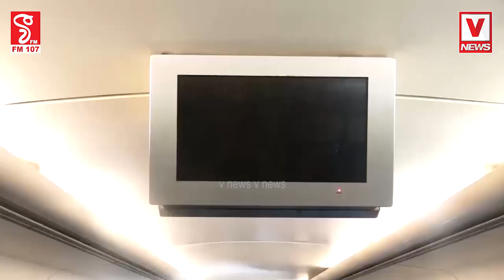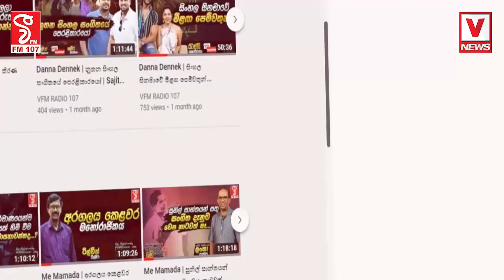ජීවිතේ එකපාරක් හරි මේ සැප විඳින්නම ඕන කියලා හිතෙන්නේ මට විතරද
මේ සීතාවක ඔඩෙසි නෙමෙයි ශනිදා සීතාවක ඔඩෙසි
වාව්.. බන්දුල ඔයා නම් මාරයි ආ.. පිස්සුවක් තමයි..